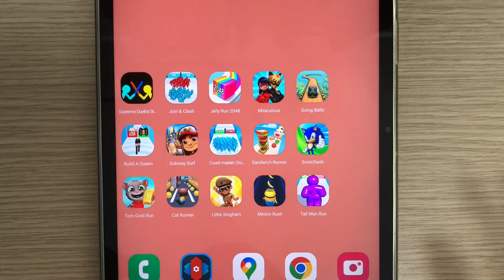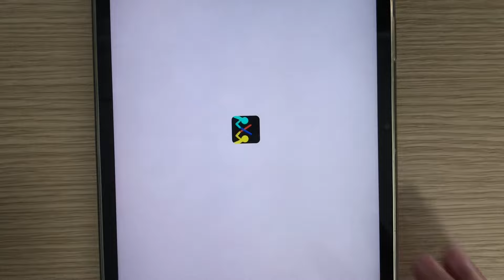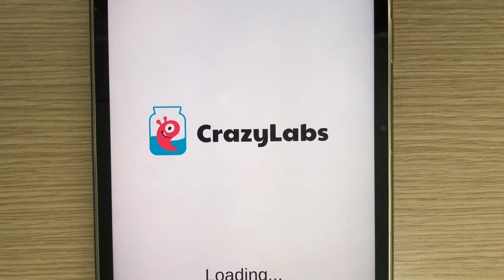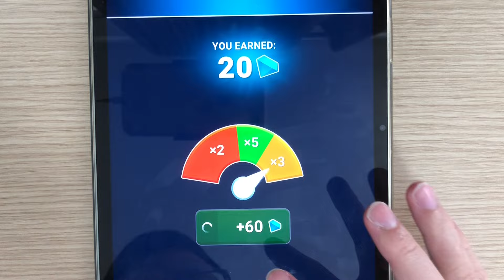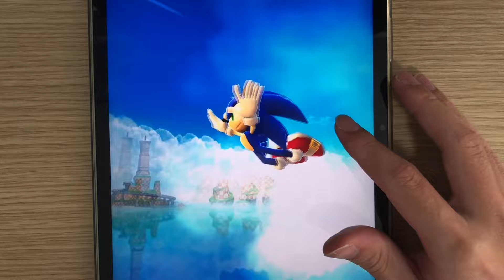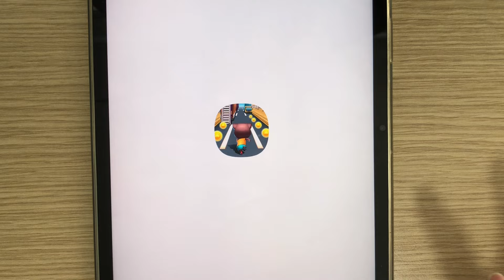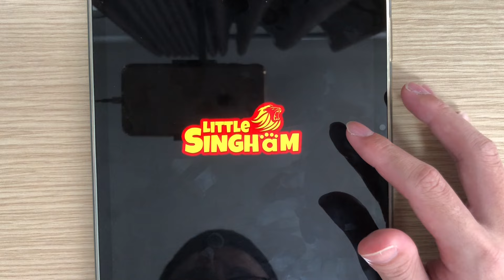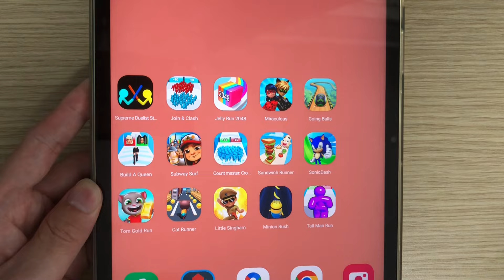Sonic Dash,Subway Surf,Cat Runner,Count Master,Supreme Duelist,Minion Rush,Tom Gold Run,Miraculous